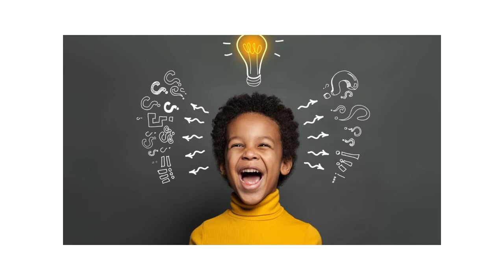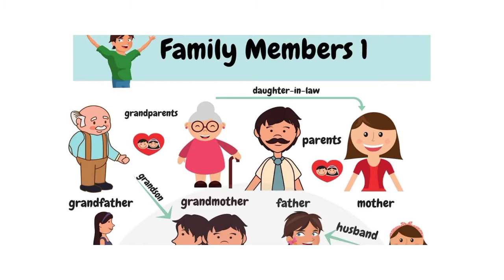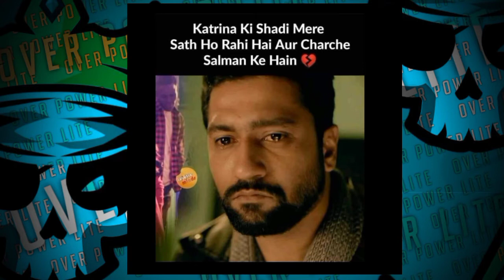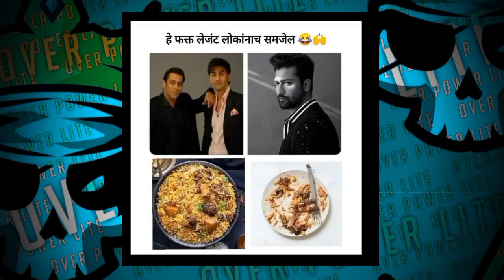Salman Khan Memes | Vicky and Katrina's wedding Memes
Dekho guys ye video bass entertainment ke liye hai , aap mai se koi bhi isse dil par naa lee . video mai jaan buch krr kisike insult nahi kie hai bass har cheez ko funny way mai represent kia hai.
so pls video enjoy karo and maje karo